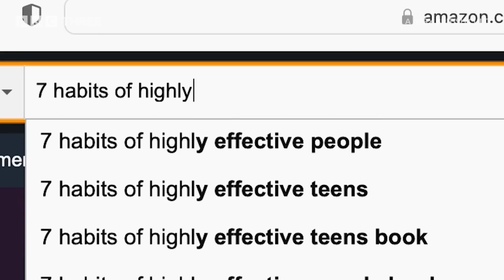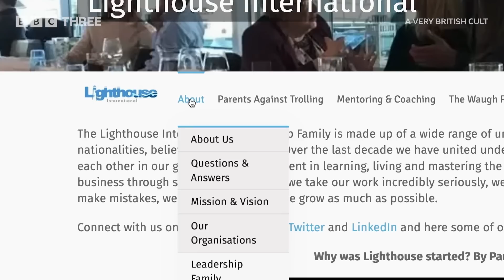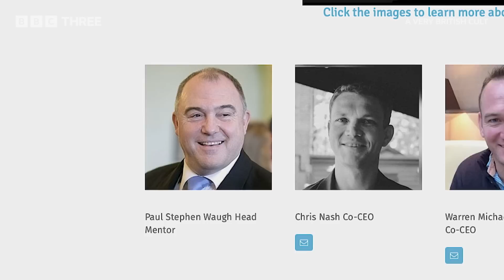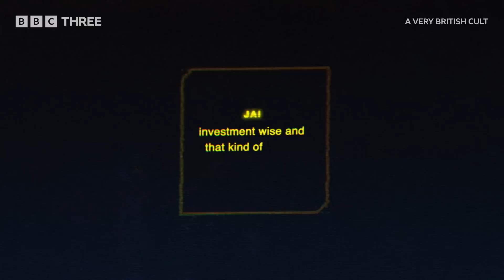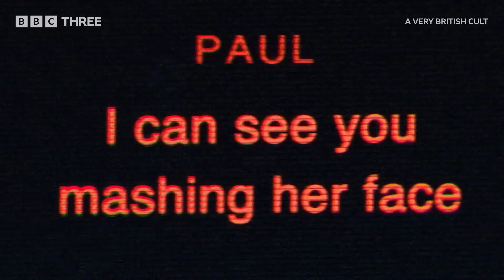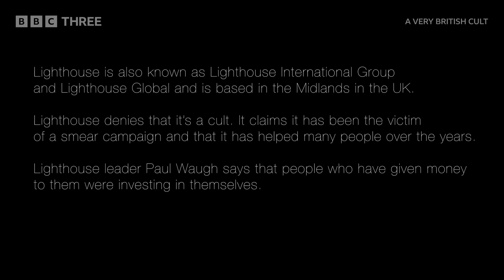How A Cult Nearly Cost Me Everything | A Very British Cult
It started with an online webinar discussion of a popular book. 2 and a half years later, Jeff had sold his house and handed out over £100,000. Just how did he end up here? In this eighteen-month investigation for the BBC, journalist Catrin Nye and her team expose control, intimidation and fear at a mysterious life coaching company taking over people’s lives and ripping families apart.

A Very British Cult: In early 2019 Jeffrey Leigh-Jones from Portsmouth got a life coach. Someone to mentor him in life and help him realise his business ambitions.

Two years later, Jeff had sold his house, his relationship was in pieces, and he had handed over tens of thousands of pounds. And he wasn’t the only one. In this eighteen-month investigation for the BBC, journalist Catrin Nye and her team expose control, intimidation and fear at a mysterious life coaching company taking over people’s lives and ripping families apart.

As the investigation hots up, the group fights back, and there’s a surreal final showdown.